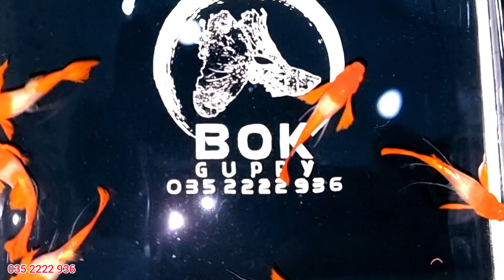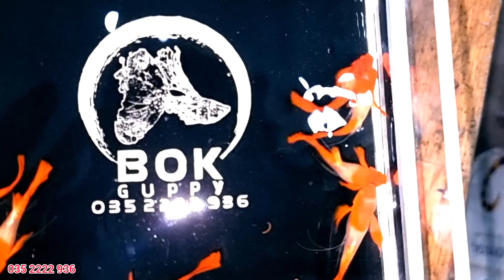Cập Nhật Các Loại 7 Màu Đang Sale Khuyến Mãi: Cực Đẹp - Dễ Nuôi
📌Link mua Artemia ⤵️
📌HẺM 370 Trần Văn Kiểu, P11, Q.6| 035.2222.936